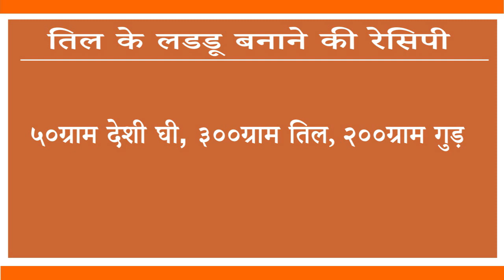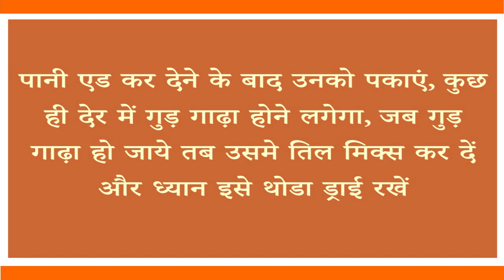तिल के लडडू बनाने की रेसिपी | Sesame Seeds Laddu / Til ke Ladoo Recipe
Welcome to RR Recipe

Connent With Us on Facebook :-

Connent With Us on Google+ :-